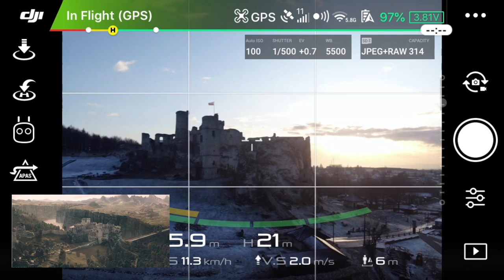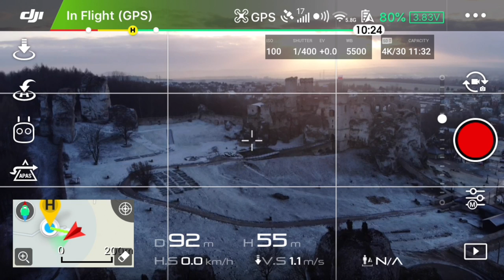Wiedźmin - Odtwarzam Ujęcia z Powietrza + Trening FPV